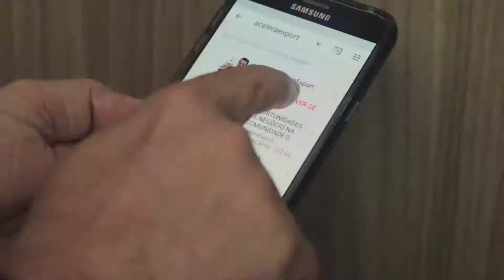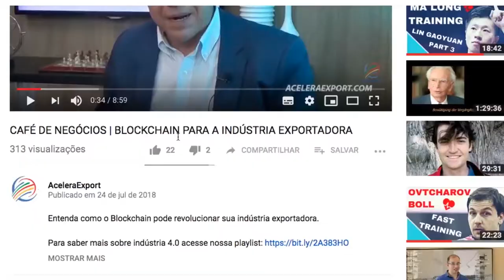PARTE 5 EN ESPAÑOL | EMPREDIMIENTO & COMERCIO INTERNACIONAL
Visitamos la NASA y hemos venido para darle consejos sobre cómo tener éxito en el espíritu empresarial, tomando como ejemplo la misión Apollo 11, que cumple 50 años en 2019